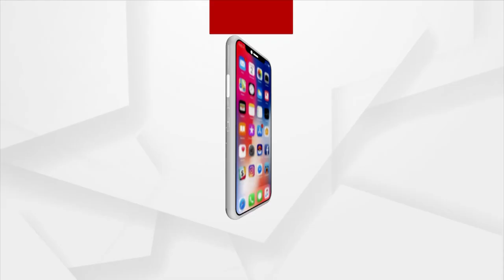ଲାଲ ଟହ ଟହ ପଳାଶ ଫୁଲ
ପ୍ରକୃତିର ବରଦାନ ପଳାଶ ଫୁଲ । ଲାଲ ରଙ୍ଗର ଆକର୍ଷଣୀୟ ଏହି ଫୁଲ, କବି ଓ ଭାବୁକ ମାନଙ୍କୁ ଆନମନା କରେ । ବାସ ନ ଥିଲେ ହେଁ ଏଥିରେ ଥିବା ଔଷଧୀୟ ଗୁଣ ଓ ଧାର୍ମିକ ମୂଲ୍ୟ ପାଇଁ ଏହା ଅତି ଦରକାରୀ । ଶିବରାତ୍ରୀ ରେ ଶିବଙ୍କୁ ଆରାଧନା ପାଇଁ ବ୍ୟବହୃତ ପଳାଶ ଚୈତ୍ର ମଙ୍ଗଳବାର ଦେବୀ ଉପାସନାରେ ଲାଗେ । ନିଦାଘରେ ଏହି ଫୁଲ ପ୍ରକୃତି ରାଣୀଙ୍କୁ ଲାଲ ଓଢଣୀରେ ସୁନ୍ଦର ଭାବେ ସଜାଇ ଦେଇଥାଏ ।